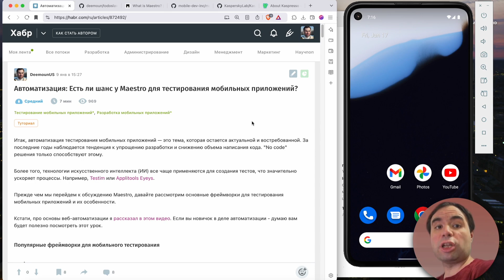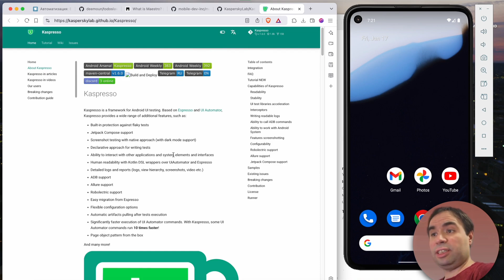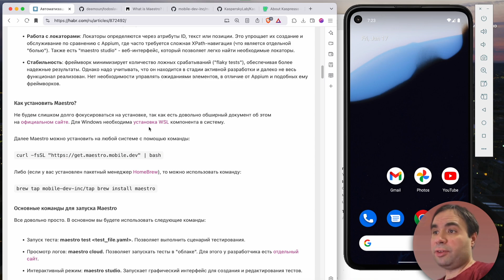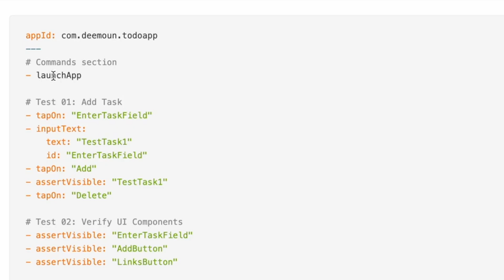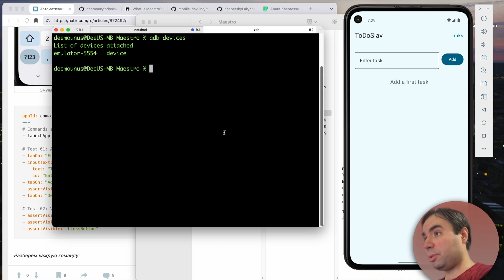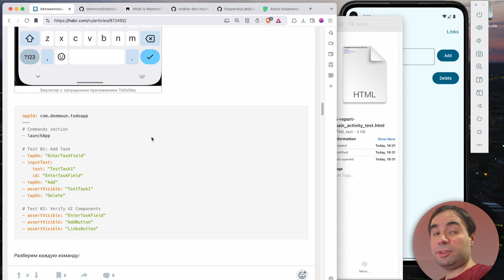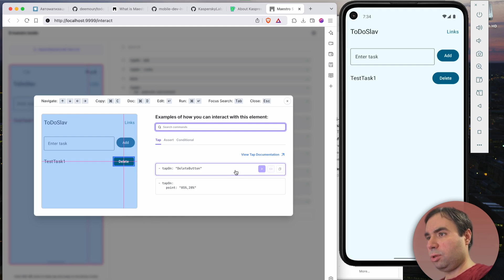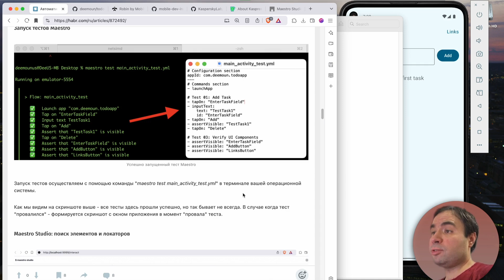Пишем тесты на Maestro | Новый мобильный фреймворк или Appium?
Сегодня мы будем автоматизировать мобильное приложение на Android с использованием Jetpack Compose UI.

Мое приложение ToDoSlav. Исходный код

BTC: 15xWdEqwxMoJsXbsrxqv2trbrSLM2dtyfF

Тайм Коды:
00:00 Какие есть опции?
03:09 Установка Maestro
03:30 Что автоматизируем?
06:30 Запускаем тесты
07:55 Результаты теста
08:15 Maestro Studio
09:28 Какие есть команды?
09:50 Подводим итоги